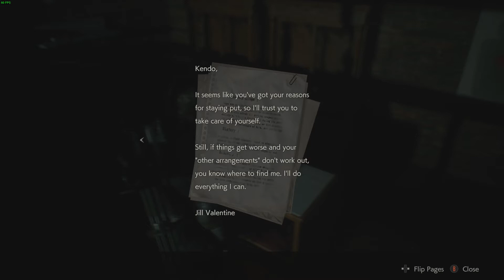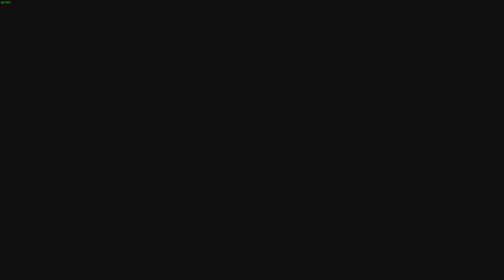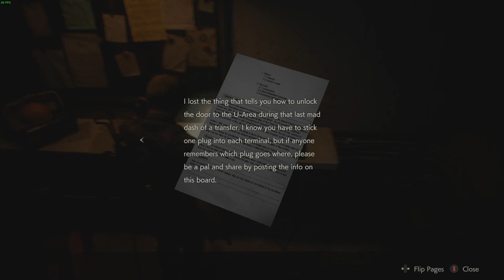Resident Evil 2 (2019) Randomizerilla + Modeilla! - Osa 6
Viemärit kutsuu Leonia.